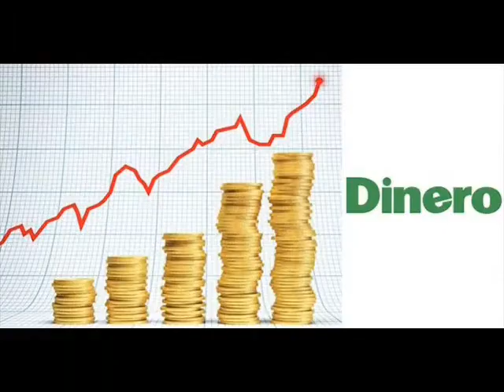lunesmonday 26 noviembre golpe estado 2018 0001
Temeraria hipótesis sobre un eventual golpe de estado